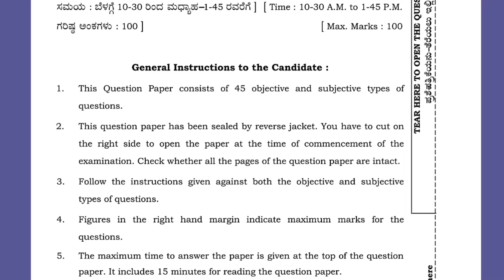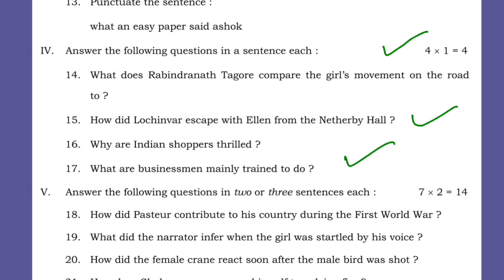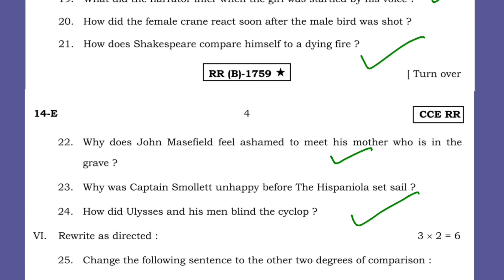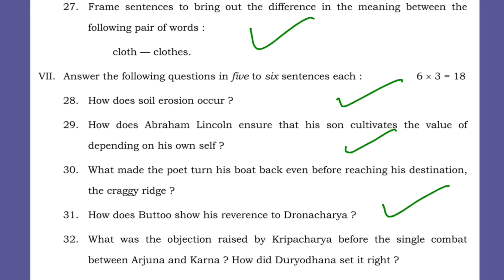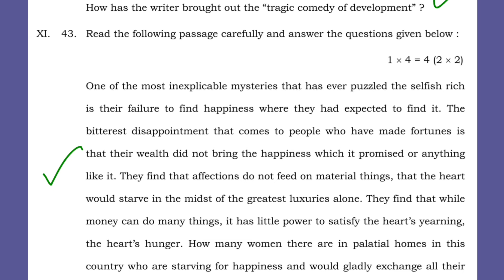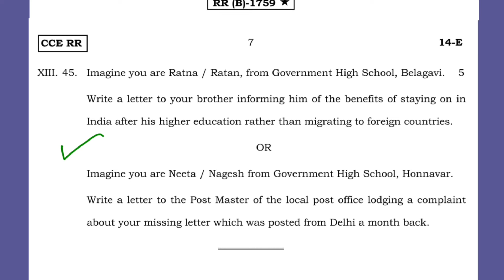10th SSLC 2024 ENGLISH BOARD EXAM 2023-24 KSEAB KARNATAKA SSLC MODEL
10th SSLC 2024 ENGLISH BOARD EXAM 2023-24 KSEAB KARNATAKA SSLC MODEL

First Language English

karnataka board
State Board
karnataka State Board
kseeb board
KSEAB board

10th SSLC 2023 KARNATAKA Board Exam Final Paper SOLVED official paper

10th SSLC 2023 English KARNATAKA Board Exam Final Paper SOLVED official paper

10th SSLC 2024 English STATE LEVEL PREPARATORY EXAM SOLVED official paper